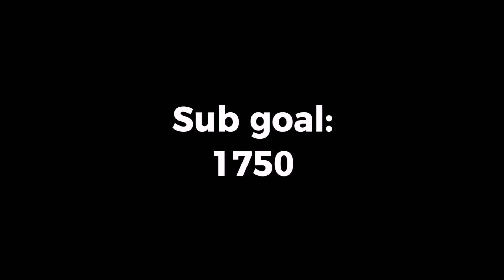News about KU update | Kaiju universe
Kaiju Universe is a PVP and Sandbox game where you can fight other players, destroy buildings, unlock, level up, and customize the strengths and weaknesses of your kaiju.  🗡️